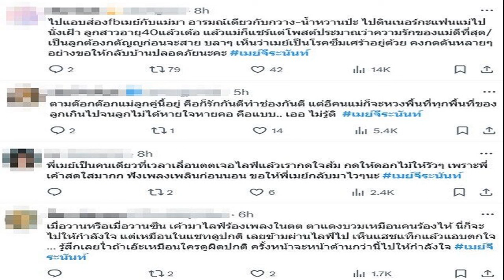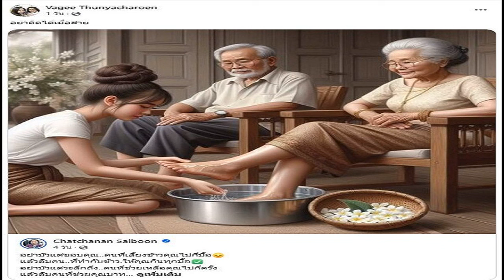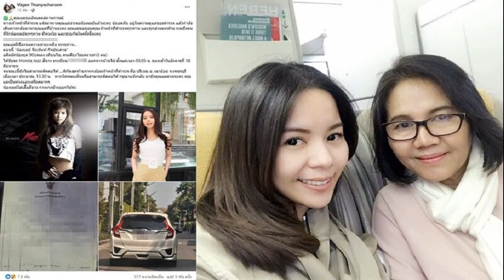แม่นักร้องดัง โพสต์หลังเจอลูกสาว เมย์จีระนันท์ ขึ้นเทรนด์โซเชียลสงสัยสาเหตุครั้งนี้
19 มิ.ย. 2567
07:41 น.
แม่นักร้องดัง โพสต์หลังเจอลูกสาวแล้ว อัปเดตสถานการณ์ เมย์จีระนันท์ ขึ้นเทรนด์โซเชียลสงสัยสาเหตุครั้งนี้ หลายคนเป็นห่วงจะเหมือนปัญหาของคู่แม่ลูกนักร้องสาวอีกคนหรือไม่

หลังแม่ประกาศตามหานักร้องดังยุค90 เมย์ จีระนันท์ เจ้าของเพลงดังสุดฮิต คนเดียวไม่เหงาเท่า 3 คน โดยล่าสุด ตำรวจ สภ.เขาย้อย จ.เพชรบุรี พบตัวนักร้องดังแล้ว ขณะอยู่ในรถพร้อมเพื่อนชาย โดยนักร้องสาวอยู่ในอาการเครียด วิตกกังวล
โดยทางตำรวจได้ขึ้นรถไปส่ง เมย์ ที่บ้านพักกรุงเทพฯ ด้วยเพื่อความปลอดภัย และคุณแม่ได้พูดคุยกับ เมย์ แล้วนั้น
ล่าสุด คุณแม่วจี คุณแม่ของ เมย์ จีระนันท์ ก็ได้โพสต์ข้อความอัปเดตสถานการณ์พร้อมขอบคุณทุกฝ่ายที่ช่วยกันในครั้งนี้ด้วยว่า
“คุณแม่ขออัพเดตสถานการณ์ ทางเจ้าหน้าที่ตำรวจ แจ้งมาทางคุณแม่ว่าเจอน้องเมย์แล้วนะคะ ปลอดภัย อยู่ในความดูแลของตำรวจ

แล้วกำลังเดินทางกลับมาหาคุณแม่ที่บ้านนะคะ คุณแม่ขอขอบคุณเจ้าหน้าที่ตำรวจทุกท่าน และทุกส่วนทุกฝ่าย รวมถึงคนที่รักน้องเมย์ทุกๆท่าน ที่ห่วงใย และช่วยกันในครั้งนี้นะคะ
ด้านโซเชียล X มีการติดแฮชแท็ก เมย์จีระนันท์ จนขึ้นเทรนด์ โดยมีการวิพากษ์วิจารณ์สาเหตุที่เกิดขึ้นครั้งนี้ เมื่อไปตรวจสอบเฟซบุ๊กของคุณแม่และเมย์ ต่างก็มีความสนิทสนมทำคอนเทนต์ด้วยกันตลอด แต่ตั้งข้อสังเกตสงสัยว่า คุณแม่มักโพสต์แชร์เนื้อหาเกี่ยวกับความรักของครอบครัว และโพสต์ในทำนองตัดพ้อ “อย่าคิดได้เมื่อสาย” , “บนโลกใบนี้ความรักที่แท้จริงคือความรักจากแม่
ขณะที่หลายคนก็ตั้งข้อสังเกต เมย์ โพสต์ไปดินเนอร์กับแฟนครั้งแรก คุณแม่ก็ไปด้วย หรือไปทำกิจกรรมต่างๆ คุณแม่ก็จะไปด้วยตลอด หลายคนก็ห่วงว่าจะเหมือนปัญหาของแม่ลูกนักร้องสาวก่อนหน้านี้ แต่หลายคนก็มองว่าเรื่องในครอบครัว คนนอกไม่อาจรู้ได้ ก็ไม่รู้ว่าก่อนหน้านี้มีปัญหาอะไร จะเกี่ยวข้องสาเหตุที่ทำให้นักร้องสาวต้องหายตัวออกจากบ้านไปหรือไม่
ขณะที่ก็มีคนบอกว่า เมื่อวานหรือเมื่อวานซืน เห็น เมย์ มาไลฟ์ร้องเพลงใน TikTok ตาแดงบวมเหมือนคนร้องไห้ นี่ก็จะไปให้กำลังใจ แต่เหมือนในแชทดูปกติ เลยข้ามผ่านไลฟ์ไป เห็นแฮชแท็กแล้วแอบตกใจ … รู้สึกเลยถ้าเอ๊ะเหมือนใครดูผิดปกติ ครั้งหน้าจะหน้าด้านกว่านี้ไปให้กำลังใจ
เมย์จีระนันท์